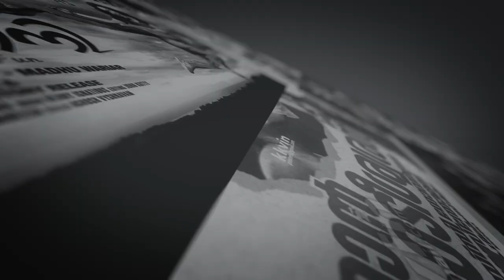കഥാപാത്രങ്ങളിലൂടെ ജീവിക്കുന്ന എൻ എഫ് വർഗീസ്. മരിക്കാത്ത ചില ഓർമ്മകൾ |N F Varghese |JoseThomas Reacts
കഥാപാത്രങ്ങളിലൂടെ ജീവിക്കുന്ന എൻ എഫ് വർഗീസ്... മരിക്കാത്ത ചില ഓർമ്മകൾ... | N F Varghese | Jose Thomas Reacts | Jose Thomas | Malayalam | Kerala

DIRECTOR JOSE THOMAS SPEAKING ABOUT N F VARGHESE

Director Jose Thomas speaking about Malayalam Actor N F Varghese

Malayalam Actor N F Varghese Jose Thomas Reacts

N F VARGHESE
N. F. Varghese was an Indian actor who worked in Malayalam film industry. He began his career as a mimicry artist in Kalabhavan, acting in minor roles, but later he turned to strong villain roles. Akashadoothu was his major break through in career. He has acted in more than 100 films.

Actor N F Varghese Kerala
N F Varghese
N F Varghese Jose Thomas
NF Varghese Jose Thomas
N F Varghese Movies
N F Varghese Films
N F Varghese Cinemas
N F Varghese Videos
N F Varghese Visuals
N F Varghese Dialogues
Jose Thomas N F Varghese
Jose Thomas Reacts N F Varghese

n f varghese
n f varghese family
n f varghese death
n f varghese dialogue
n f varghese daughter
n f varghese family photos
n f varghese actor
n f varghese son
n f varghese narasimham
n f varghese last movie
n f varghese wiki
n f varghese age
n f varghese memes
n f varghese first movie
n f varghese interview
n f varghese mimicry
n f varghese dialogue whatsapp status
n f varghese funeral
praja n f varghese
nf varghese
mohanlal n f varghese
harisree ashokan n f varghese
N F varghese comedy show
N F varghese old comedy stage show
N.F Varghese Mass Dialogues
Scene Hit
Scene
Hit Scene
Hit
Popular Hit
Popular Hit Scene
Cine Hit
Most Viewed
Top Scene
Top Hit
Malayalam
Film Scene
Movie Scene
Hit Movie
Malayalam Cinema
Film Clips
Clip
Movie clip
Super dialogue
Dialouge Scene
Hit Dialouge
N F വർഗ്ഗീസ്
Mollywood
Malayalam
Movie
Watch
Full
Free
Songs
Online
mohanlal best scenes
mohanlal best dialogue
cochin haneefa best movies
malayalam action movies
action thriller
best political movies
baburaj best movies
best romantic scenes
aiswarya best scenes
mohanlal romantic scenes'
manoj k jayan movies
n f varghese best scenes
n f varghese best dialogues
JOSE THOMAS
JOSE THOMAS REACTS
JOSE REACTS
DIRECTOR REACTS
Fims
Movies
Cinemas
Kerala Films
Kerala Movies
Kerala Cinemas
Malayalm Films
Malayalam Movie
Malayalam Cinemas
kerala government
kerala politics
politics kerala
film development corporation
jose thomas
jose thomas reacts
malayalam
malayalam film
new malayalam film
film news
MALAYALAM REACTS
MALAYALAM REACTION
kerala
kerala news
jose thomas
dileep
dr manoj johnson
mammootty
manoj johnson pala
suresh gopi
jose thomas director
mohanlal
dr manoj johnson pala
dileep reaction
mohanlal reaction
manoj johnson
dr.manoj johnson
malayalam reaction
dileep case
mammootty reaction
bro daddy
dennis joseph
dr manoj
malayalam news live
marakkar
pranav mohanlal
star magic
joju george
kaloor dennis
malayalam full movie
mammootty mohanlal
mammootty
padmarajan
jose v thomas
malayalam
malayalam cinema
malayalam movies
malayalam films
malayalam reaction
shaji kailas
suresh gopi reaction
josethomasreacts
josethomas reacts
jose reacts